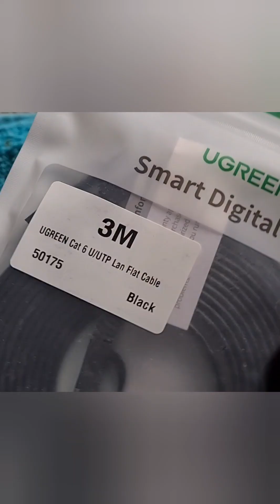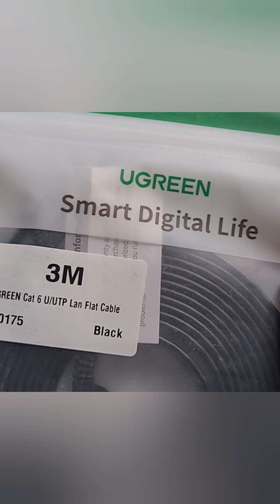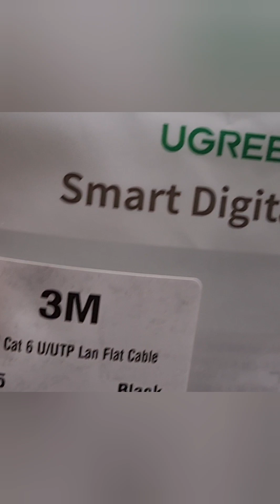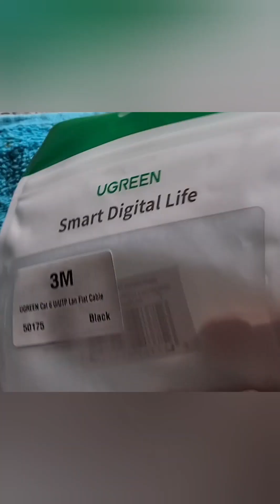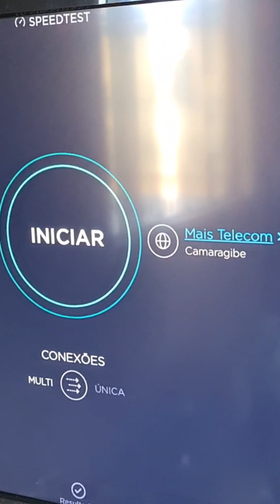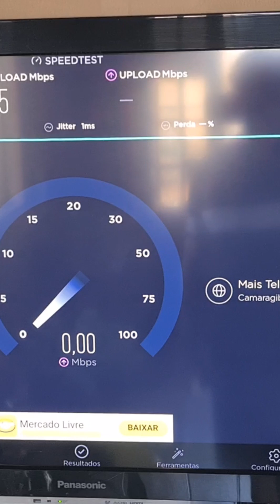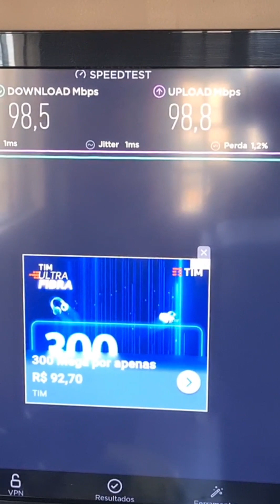UNBOXING/cabo de rede rj45 para roteador cabo de rede utp cat 6 rj 45 cabo ugreen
R$ 14,13  39%de desconto | Cabo de rede 10m/50m/100m do cabo de remendo para o cabo de rede rj45 do roteador do portátil cabo de rede utp cat 6 rj 45 do cabo cat6 lan dos ethernet ugreen